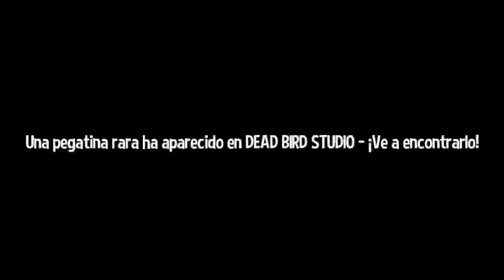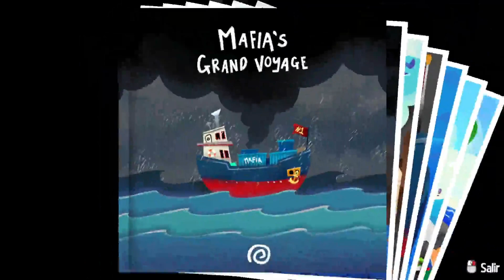El Origen de Mafia Town | A Hat in Time #4 | Joselo Crazy Action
🎙️ Ahora contamos con un Servidor de Discord ligado al canal, unirse si quieren conocer gente para jugar y poder tener la oportunidad de jugar conmigo 🎙️

☭ También recuerden que pueden contactarme a través de los siguiente sitios ☭

★ Discord: Sr Taco#7312 (solo respondo propuestas o asuntos que son aclarados desde el principio)★